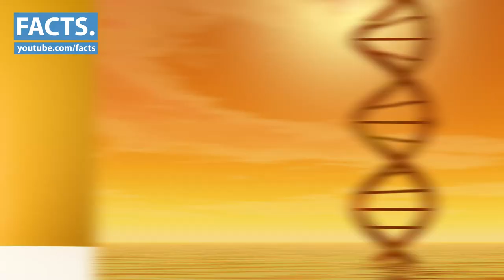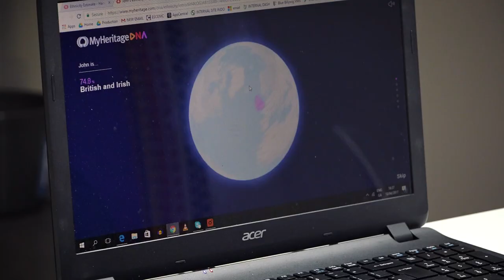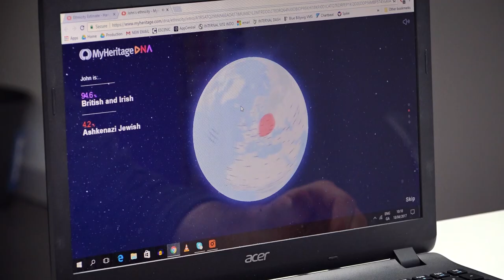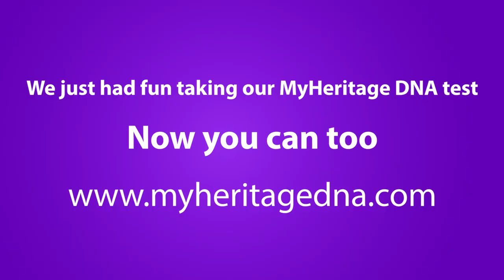Irish People Take A DNA Test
We got some of our contributors to take a DNA test to see where their ancestry comes from.

People featured in this video:
facts.yt/people